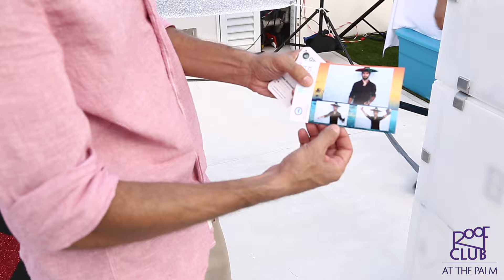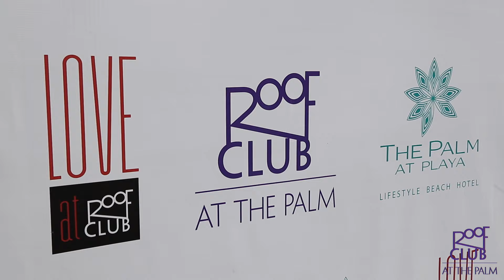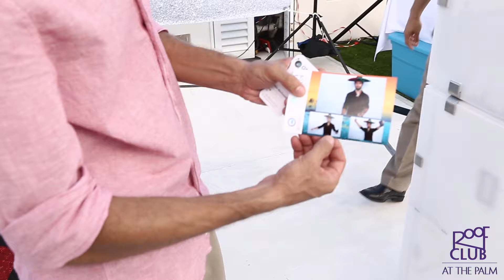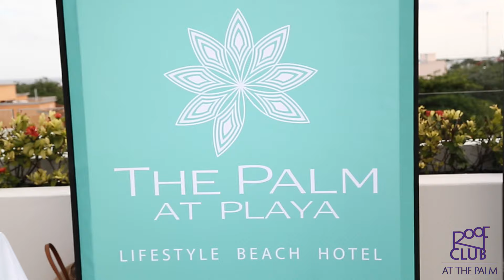Meet & Greet The Palm Roof Club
Cobertura de evento por Riviera Maya Marketing 🎯 Agencia de marketing digital 💻📱 ¡Ayudamos a tu negocio a posicionarse! Contáctanos por WhatsApp